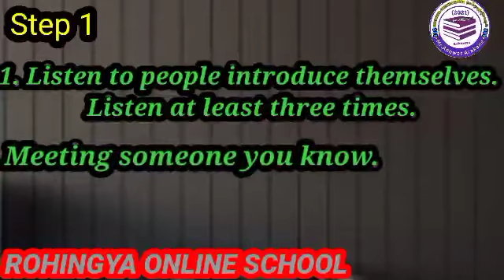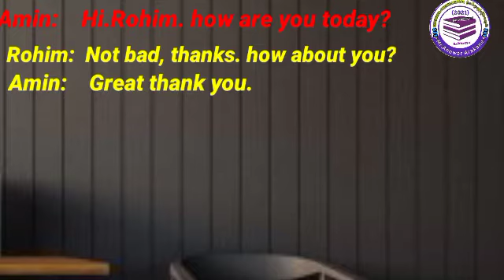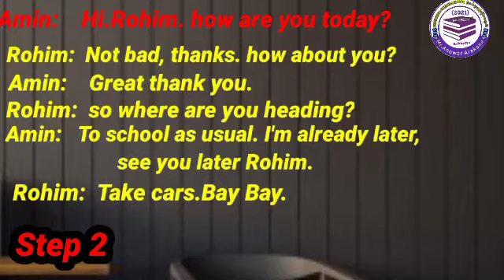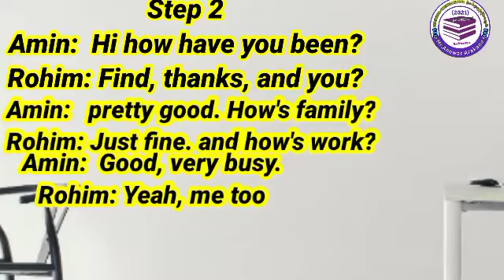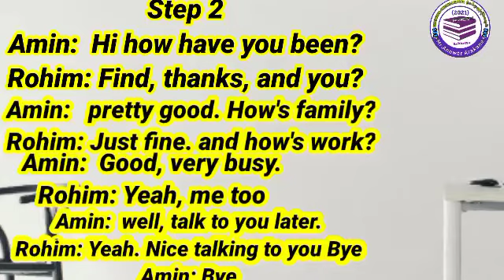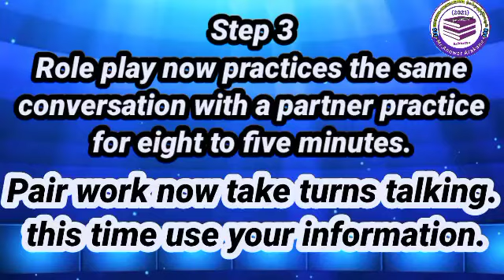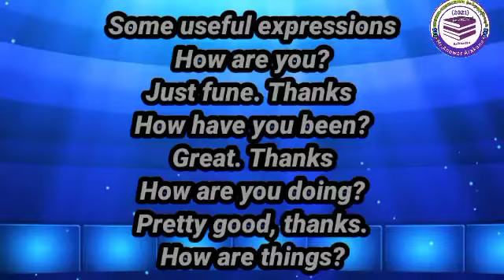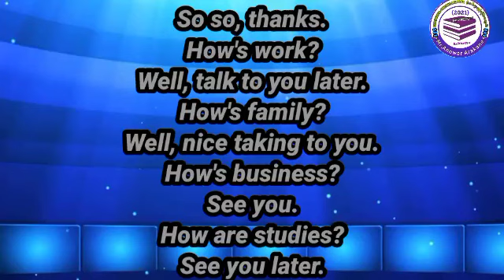Spoken English course part 24 explain with Rohingya language by Ro Anuwer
Spoken English course part 24 explain with Rohingya language by to Anuwe

You need to take to your time to let the information sticks in your mind trying hard to learn quickly is exhausting and constantly takes enough time unsatisfactory, and mindfully beside your dream. Don't exhaust yourself for anything learn at your own pace, according to your abilities. with time and straight practice you will for sure, become better than before when you look around you, you may find other people who have this ability of learning just so fast this may make you feel sad about yourself, thinking that's not true your enough as well as your unique if other people perform their tasks quickly keep in mind that there is nothing wrong with you. they have that ability. the good learn is: you can have that ability too what you lack now is experience. one you have